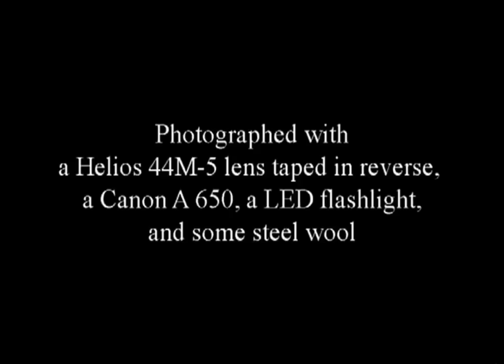Treasures of the Snow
Photographed by Alexey Kljatov (ChaoticMind75), this collection is set to music for your enjoyment and edification (Job 38:22) Hast thou entered into the treasures of the snow? or hast thou seen the treasures of the hail?